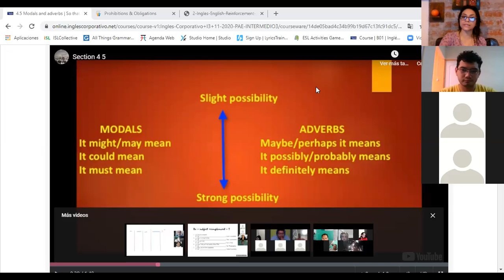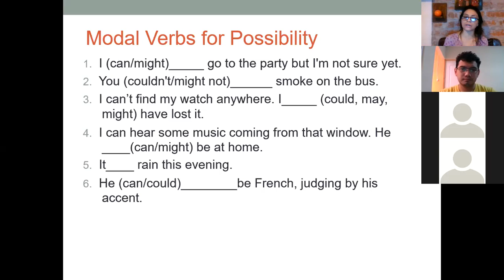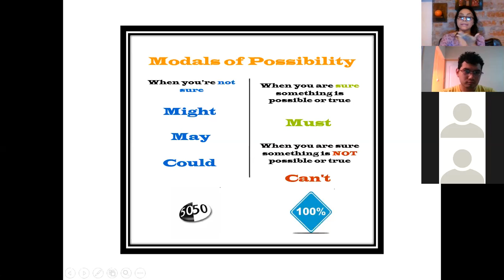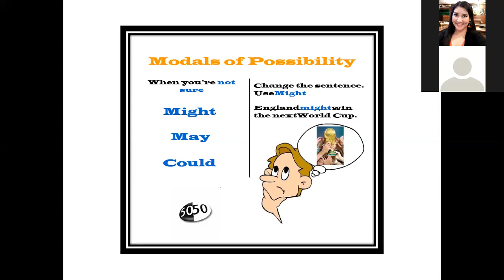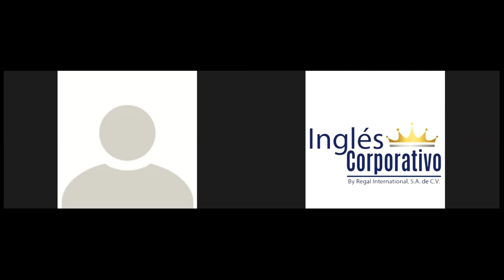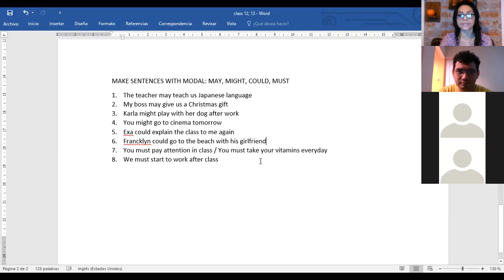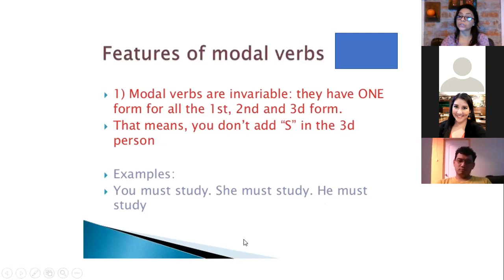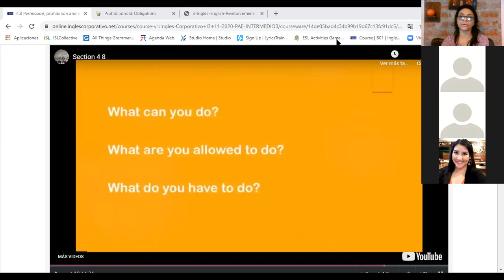Ingles Corporativo-modals & adverbs of possibility